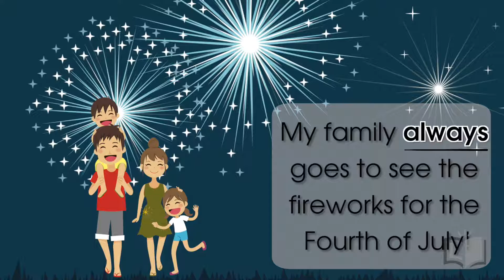ALWAYS - A cute, complete, and thorough sight word video from LUMI Learning!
This is a sight word video for the word "always" from the Dolch 1st Grade List. Watch our full sight word videos that go beyond simply showing a sight word and reading it!  Our videos review the following in regards to each word:

1) meaning
2) spelling + a spelling challenge
3) phonics
4) word work (i.e. showing that if you know "always," you also know "ways")
5) how to use the word in sentences + giving time for viewers to come up with their own sentences

To see our more than 500 sight word videos that you can assign to groups or individual students, visit lumilearning.com!